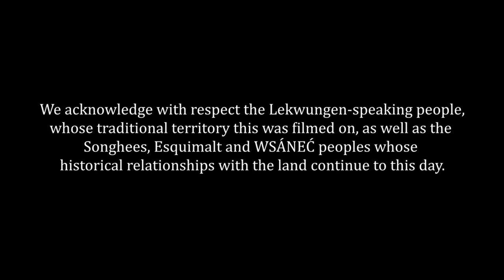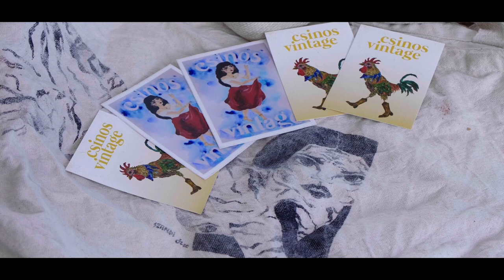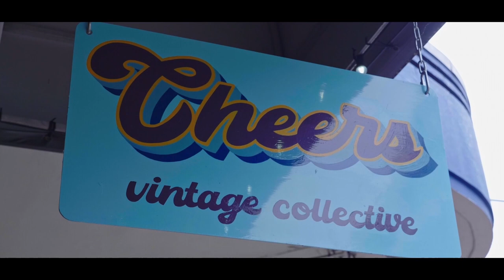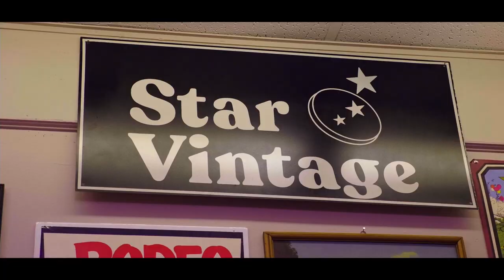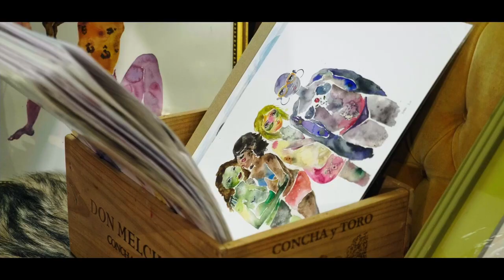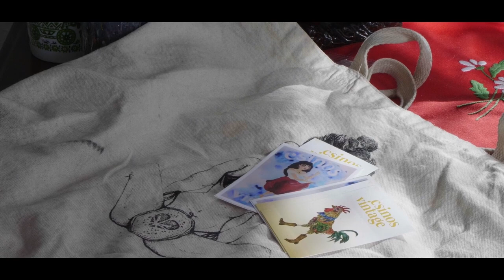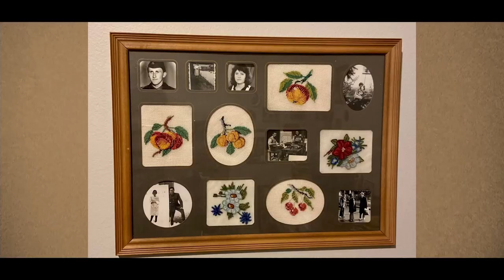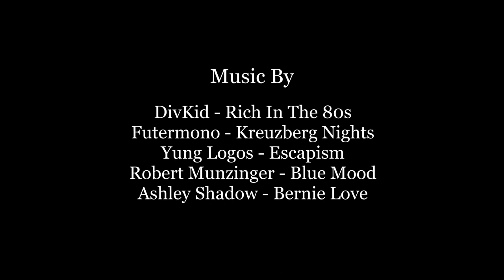Blockheads S1 Ep 04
Local Victoria, BC painter Szandi Szabo speaks about her family and her Hungarian roots and how that inspires her to include her culture in her paintings.